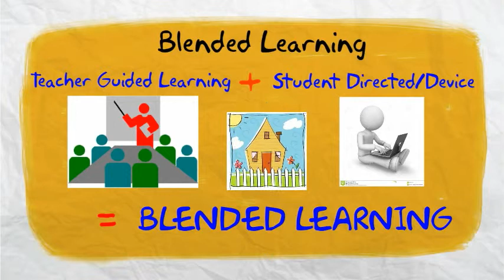PowToon Blended Learning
30 seconds definition of Blended Learning for FuseRI.-- Created using PowToon -- Free sign up -- Create animated videos and animated presentations for free. PowToon is a free tool that allows you to develop cool animated clips and animated presentations for your website, office meeting, sales pitch, nonprofit fundraiser, product launch, video resume, or anything else you could use an animated explainer video. PowToon's animation templates help you create animated presentations and animated explainer videos from scratch. Anyone can produce awesome animations quickly with PowToon, without the cost or hassle other professional animation services require.